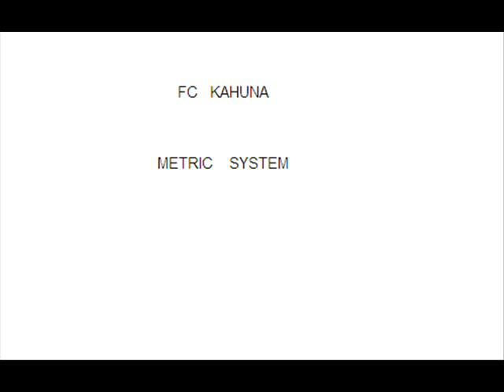FC KAHUNA - METRIC SYSTEM